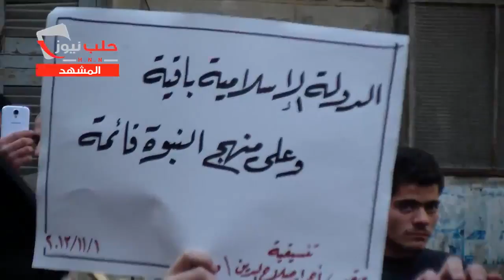حلب المشهد ثورة الأحرار الحصار جريمة إبادة مستمرة 1 11 2013 جـ1